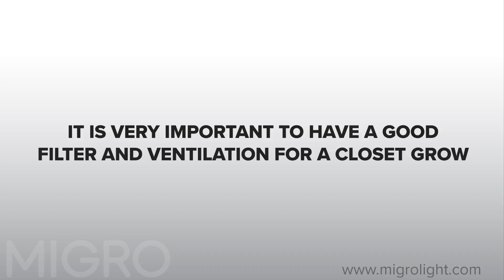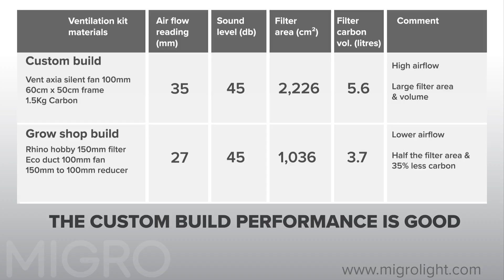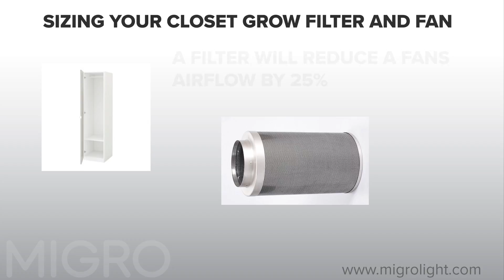Closet grow ventilation and filter setup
We size the fan and filter for our closet grow and build a high performance , low cost, ventilation setup for our closet grow.

To size the fan for your closet grow:
Calculate the volume of the grow area (2ftx2ftx6ft = 24 cubic ft)
The addition of a filter in the system will reduce your fans airflow by 25%
Add 25% to your grow area volume (24 cubic ft x 125% = 30 cubic ft)
The air should be changed 60 times per hour (60 x 30 = 1,800 cubic ft/hour)
Your fans airflow rating should be higher than this number

Equipment use:
Grow shop test rig:
Eco duct 100mm fan
Rhino hobby 125mm carbon filter
Custom test equipment:
Vent axia 100mm 'silent' bathroom fan (don't buy a cheap fan, they're noisy!)
Spare filter cover for a 600mm x 125mm diameter filter
1.5Kg of carbon pellets
Handmade frame made of 25mm x 25mm wood

Join the MIGRO community on our Discord server and share knowledge and growing experience with each other. We have grow diaries, Q&A, growers help topics, giveaways, monthly prizes and more.